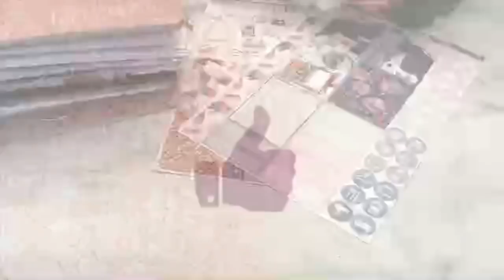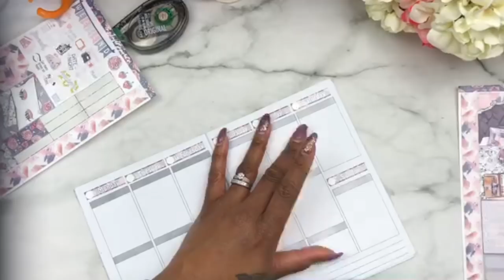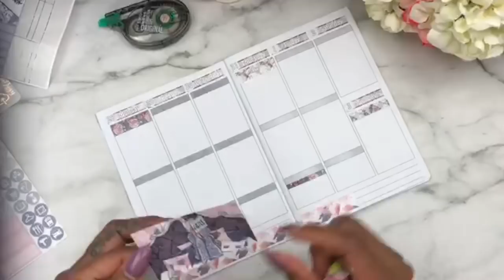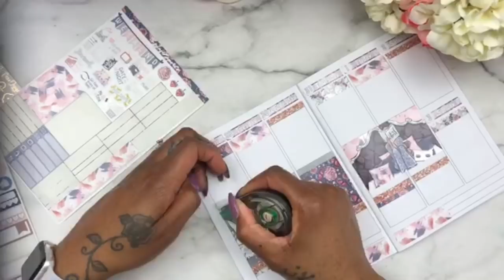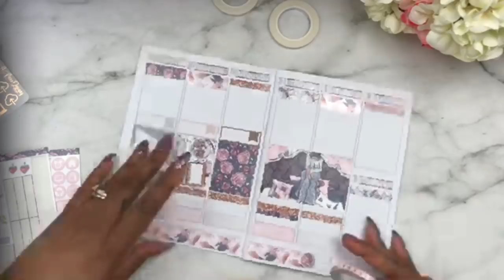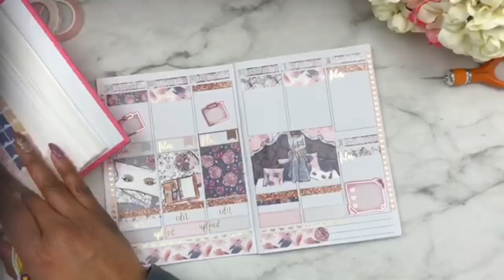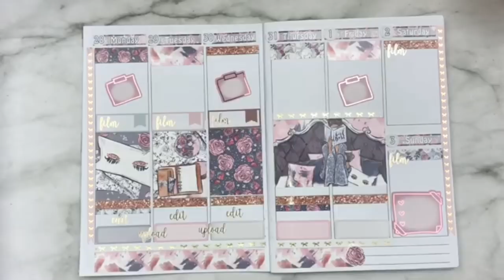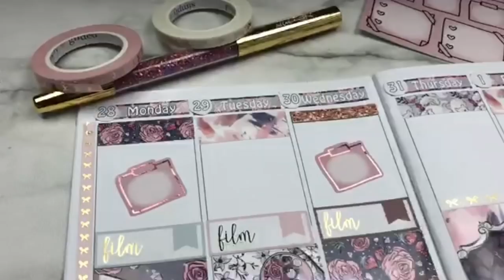PLAN WITH ME B6 TRAVELERS NOTEBOOK (Jan 28-Feb 3)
This weeks plan with me in my B6 travelersnoteb features sticker kits and more. See shops below.

ITS JUST PAPER CO
ROBIN PRINTABLE;
HRANE DESIGNS

• MAILING ADDRESS:
CheKesha Simms